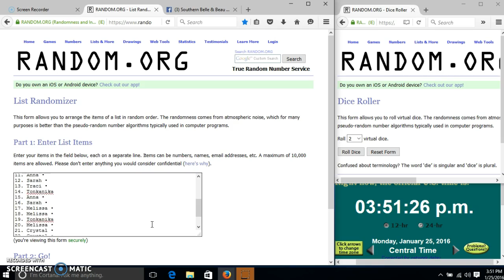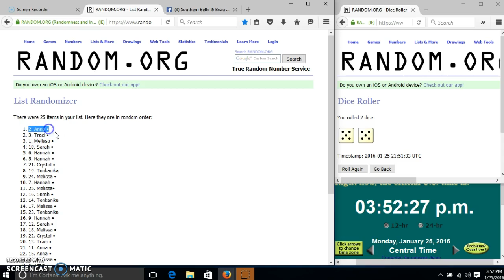My $25 Certificate 1/25/16